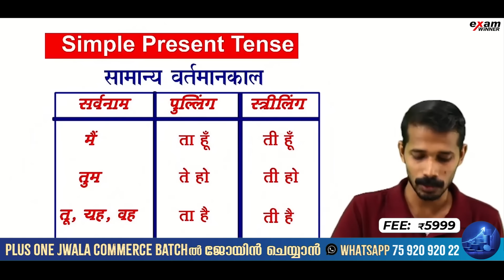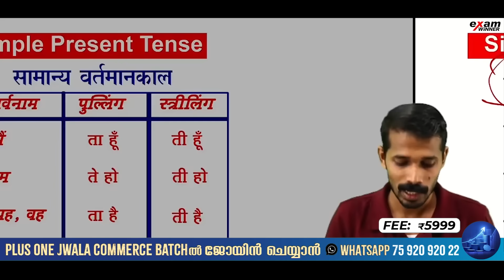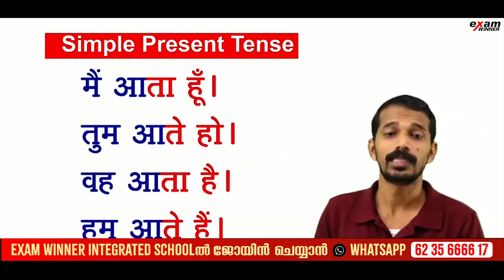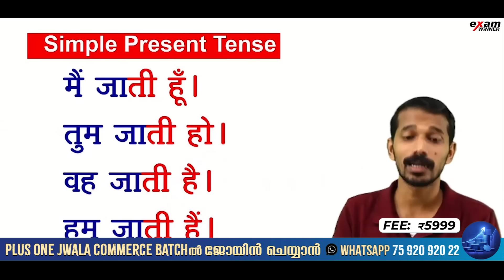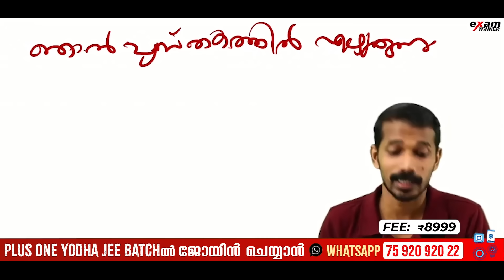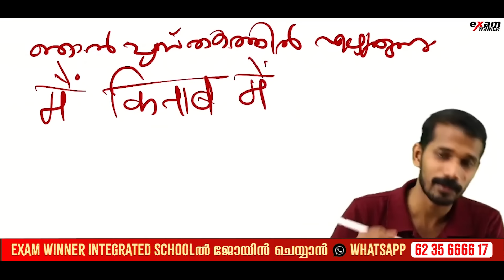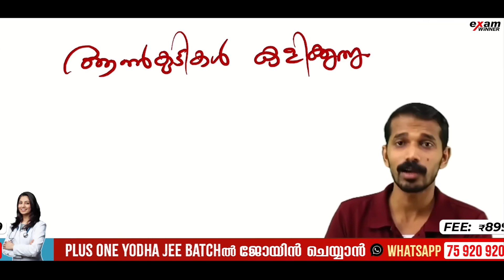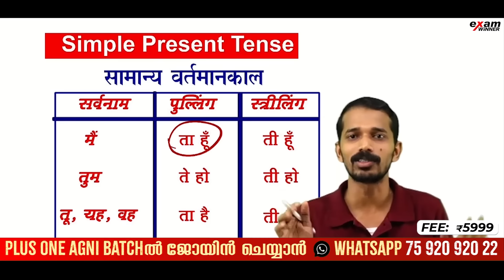SSLC Hindi Public Exam | Grammar | Simple presesnt Tense - Simple ആയി പഠിക്കാം | Exam winner